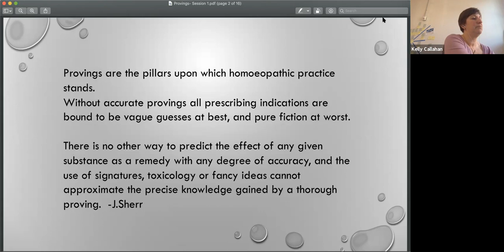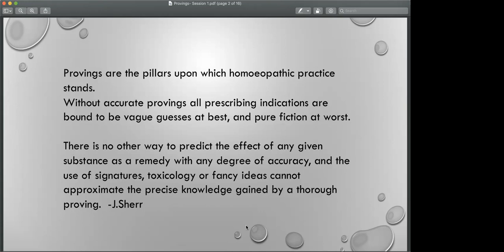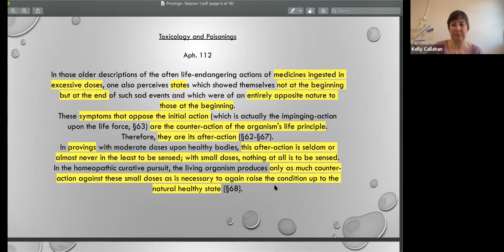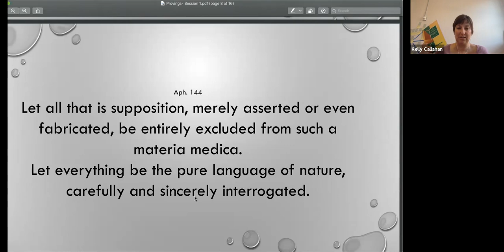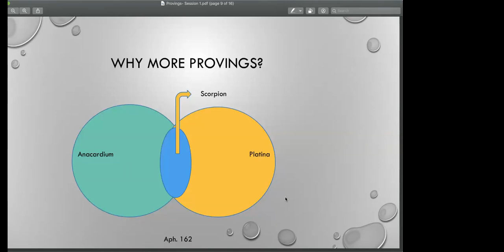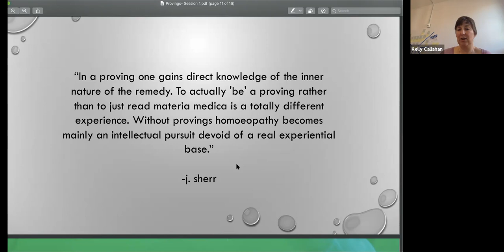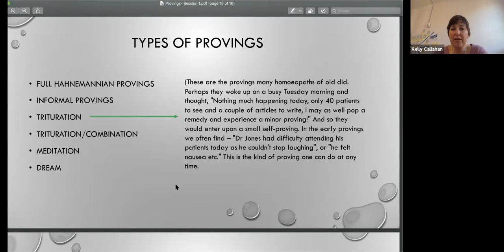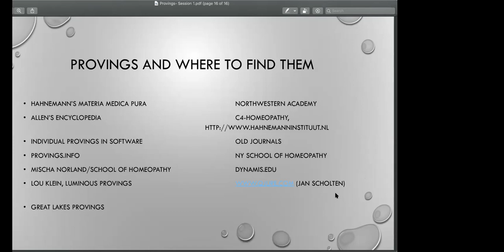On the HUB: Homeopathic Provings with Kelly Callahan CCH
Kelly Callahan CCH has participated in several provings as a prover, supervisor, as well as collaborator. She also is an integral member of Jeremy Sherr's team in creating the Repertory of Mental Qualities, a repertory of the mind based extensively on provings.

Provings are our primary source materials, and yet they are some of the toughest material to work with. There's little consistency between provings, and many different forms they can take. As such, homeopaths may not use them in their materia medica study or casework.
In this initial series, Kelly introduces the foundations of provings: some philosophy, the different types, Sherr's book on Methodology, quirks to look out for, resources for finding them- software, online, journals, etc.  Later sessions are more 'hands on'!

The goal is for us all to become more comfortable with these essential resources, confident reading and using them, pulling out the important material, knowing what provings would be of value, and increase our appreciation for our brave provers!

Kelly's website is She also hosts the Homeopathy 1M Podcast which you can listen

For more sessions on provings from Kelly, and other classes with world class homeopaths, access to training, including ACHENA accredited CEUs, live classes weekly, mentoring and discussion forums with our community, subscribe as a professional on the Hub for $33/mo